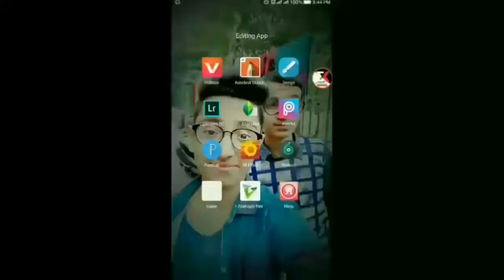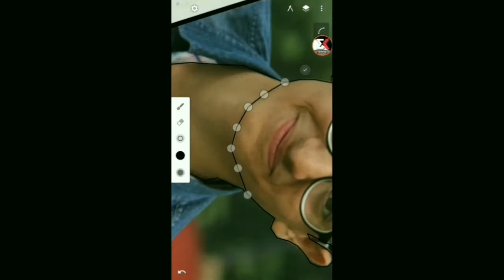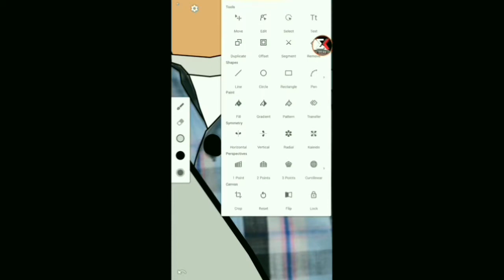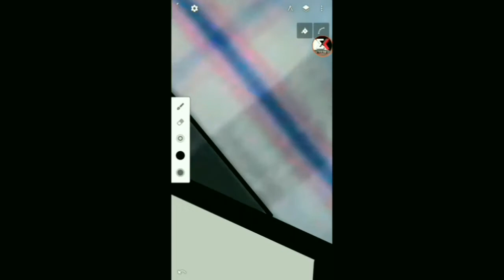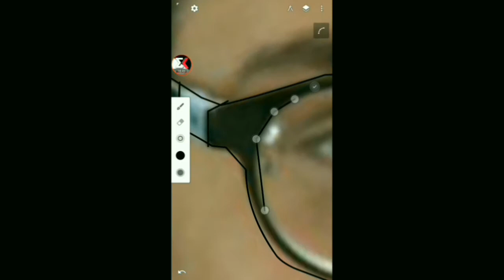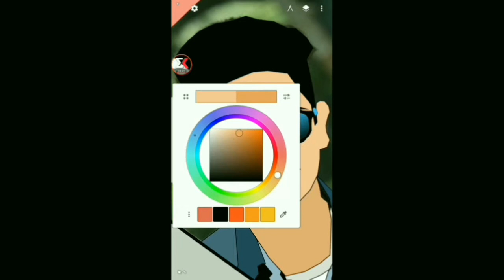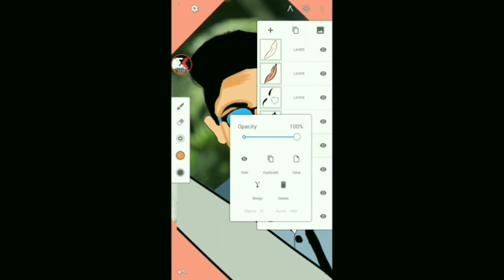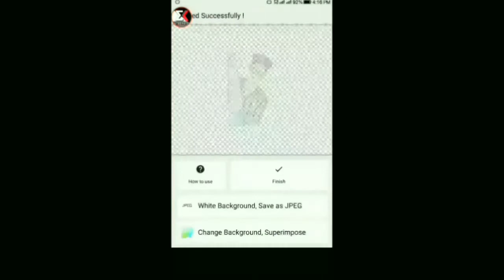Like best cartoon photo editing || disingn app || by Editing hacker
EDITING HACKER
👉 THANKS
FOR

👉  *Application links⤵

🎶 SOUND AND MUSIC BT NCS

👉  THANKS
FOR